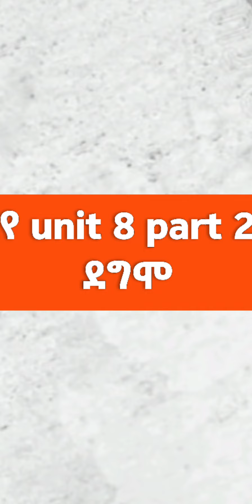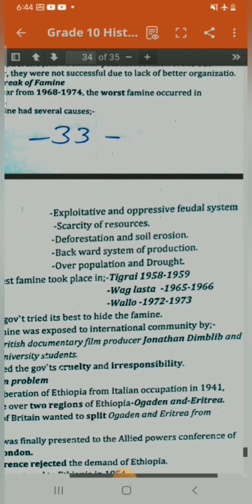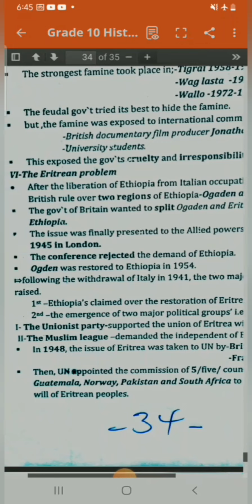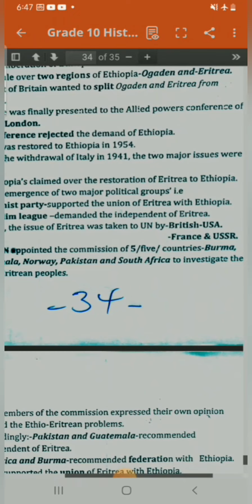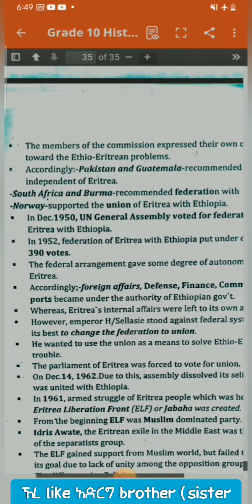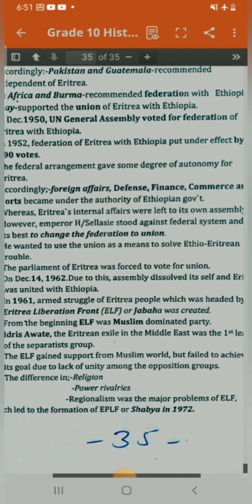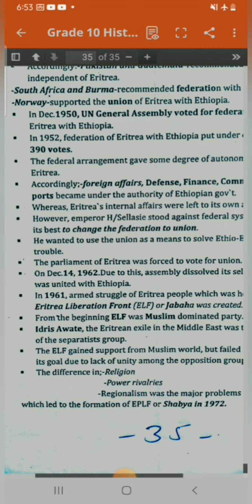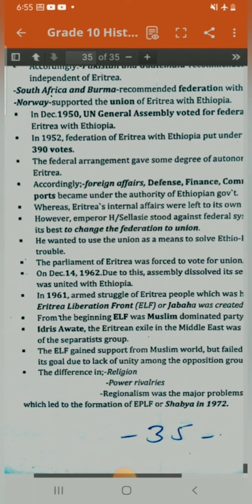🇪🇹Ethiopia grade 10 history unit 8 part 2 consolidation of autocracy ሒስቶርይ የ10ኛ ክፍል ምእራፍ 8 ክፍል 2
ሰላም ጤና ይስጥልን የ Y Ethio class የyoutube channel ተከታታዮች።በዚህ ቻናል የተለያዩ የትምህርት አይነቶችን በአማርኛ በግልፅ ለማቅረብ እና የተለያዩ ጥያቄዎችን እንሰራለን።ከእናንተ የሚጠበቀው ቻናላችንን subscribe , like እና ለምታውቁት ትምህርቱ ያስፈልገዋል ብላችሁ ላሰባችሁት ሰው share አድርጉለት።
ተጠቅሞ ብቻ መሄድ ወረተኛነት ነው።